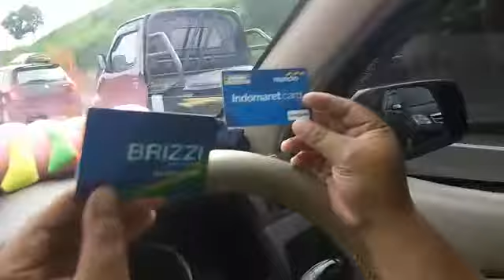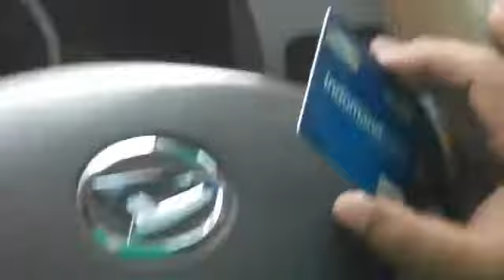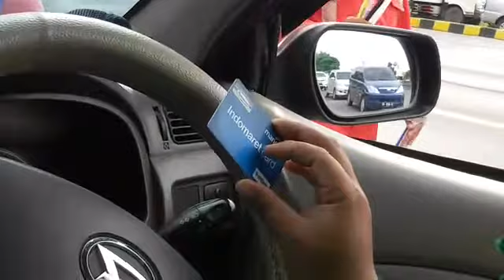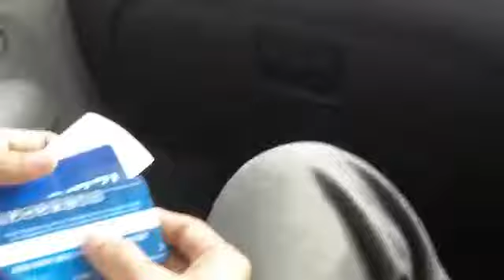Menggunakan kartu e Tool 2017